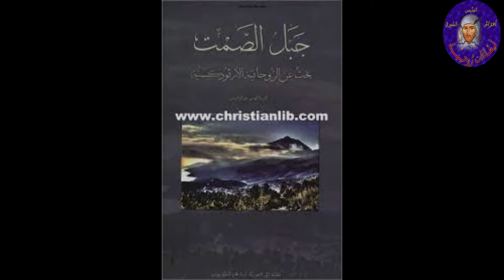أبواب قدس الأقداس.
☦ لـِقَـاءَات رُوحـِيـَّـة ☦
             تُقَدِّمُ:
ا🔔🔹 ⛪ 🔹🔔ا
🙏       خِدْمـَةَ      🙏
⛪ البـوق الرّوحـي ⛪
🙏      اليَوْميَّة      🙏
ا🔔🔹 ⛪ 🔹🔔ا

في رَقَمِهِ التَّسَلْسُليّ:  2738

يَوْمَ الأَرْبِعاءِ الوَاقِعِ فِيهِ: 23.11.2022

بِصَوْتِ: الأَخِ رامي الغوالي.

بِعِنْوان: أبواب قدس الأقداس.

نُعلن لكم أحبّائي، أنّكم باستطاعتكم متابعة كلّ جديدنا بما يختصّ صفحة اليوتيوب، وكلّ ما يصدر عنها من تعاليم، تراتيل وشروحات كنسيّة لمواضيع مختلفة، بالإضافة إلى المقاطع الصوتيّة المختصّة بالبوق الرّوحي اليوميّ كفيديوهات، الضّغط على الرّابط الآتي: